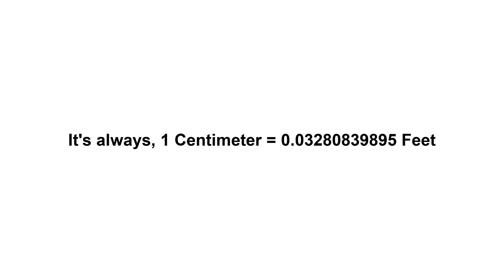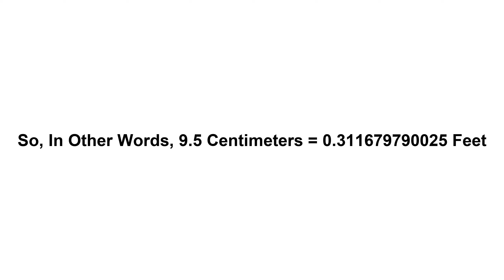9.5 cm in feet? How to Convert 9.5 Centimeters(cm) in Feet?